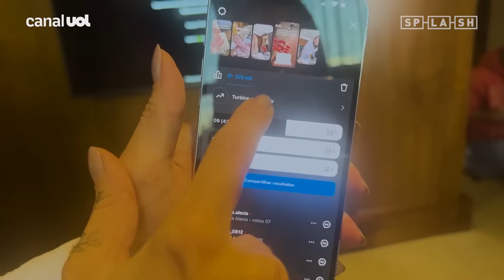Virginia Fonseca: suposta traição de Zé Felipe, processo de fã e mais tretas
Virginia Fonseca é considerada a influencer com mais seguidores no Brasil, mas por que que existem tantas polêmicas e tretas envolvendo o seu nome e da família? Splash Explica o que acontece com a mãe das Marias.